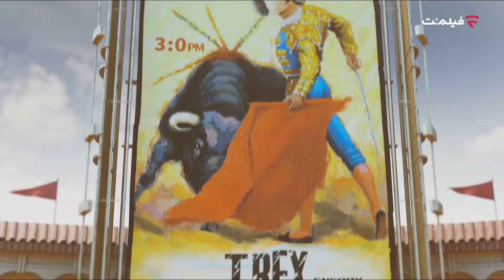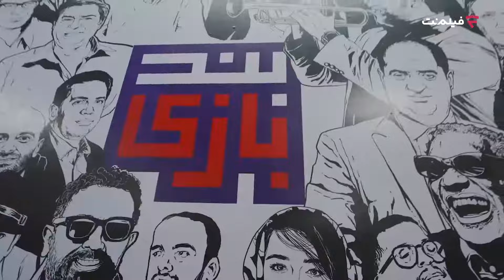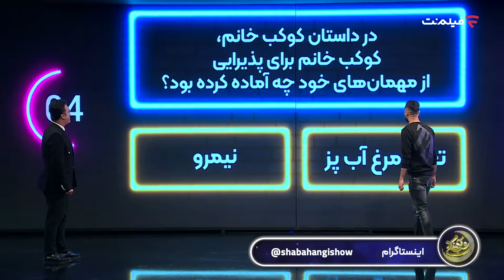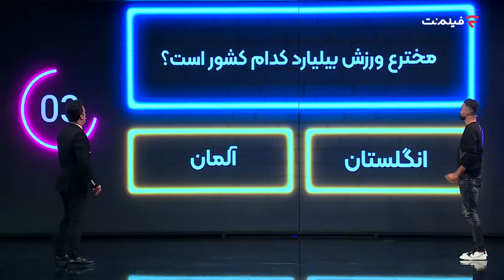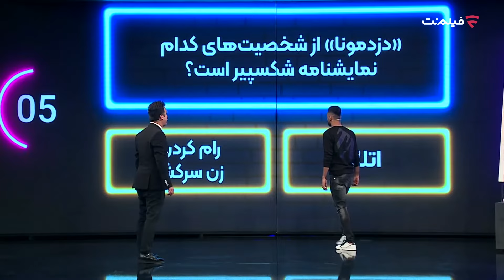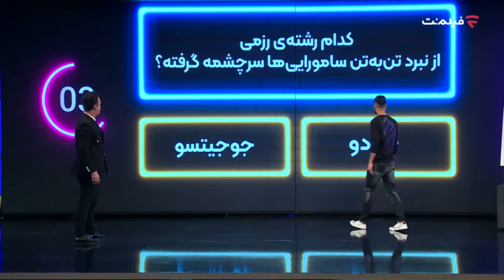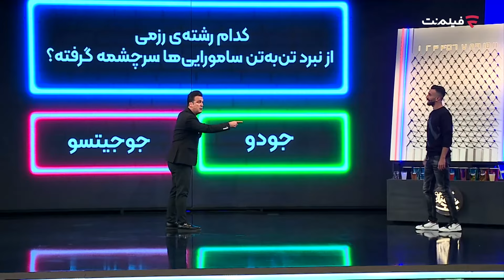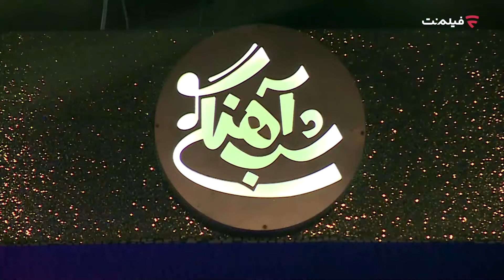Shab Ahangi 2- Part 9 | شب آهنگی فصل ۲ قسمت ۹ با حضور ارسلان مطهری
شب‌آهنگی برنامه‌ای لذت‌بخش، پر از خنده و شوخی و بازی‌های جذاب با اجرای حامد آهنگی و حضور هنرمندان محبوب کشور است.
مشاهده ویدیوهای پیشنهادی:

بیوگرافی امیرارسلان مطهری :
ارسلان مطهری (زادهٔ ۱۹ اسفند ۱۳۷۱) بازیکن فوتبال است که در پست مهاجم برای باشگاه فوتبال استقلال در لیگ برتر خلیج فارس بازی می کند.
مجری: حامد آهنگی
تهیه کننده: محمد صابری
“The night of Ahangi” Season 2 is an enjoyable program , full of laughter and jokes and fascinating games with the performance of Hamed Ahangi and the presence of popular artists of the country.

Guest: Arsalan Motahari
Host: Hamed Ahangi
Producer: Mohamad. Saberi
Broadcast year: 2022

کانال رسمی فیلم نت آرشیوی از فیلم های سینمایی، مصاحبه ، استندآپ ، سریال‌ که به راحتی برای تماشا در اختیار شما قرار گرفته است.
This is the official YouTube channel of FilmNet.
 FilmNet has the best collection of movies, TV series , Standup and interviews